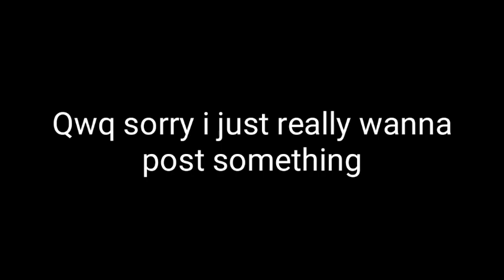Whos your crush/ft.sasuke/naruto/hinata